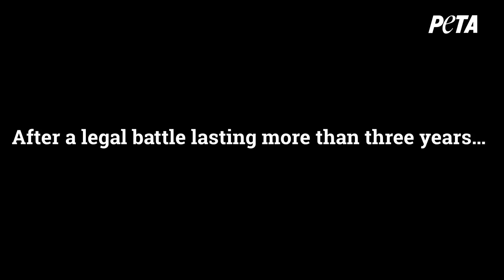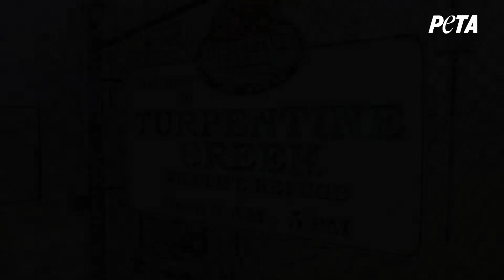Tigers From Dade City's Wild Things Now At Accredited Sanctuary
More than two years after Dade City's Wild Things (DCWT) hurriedly transferred all the tigers out of its facility in an illegal attempt to thwart PETA's court-ordered site inspection, two tigers named Remington and Luna have arrived at the Turpentine Creek Wildlife Refuge.